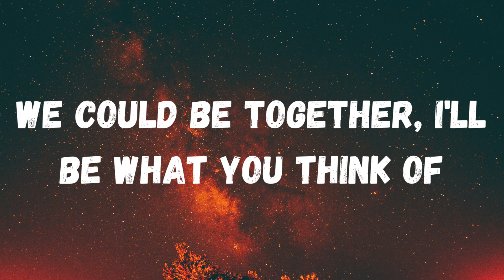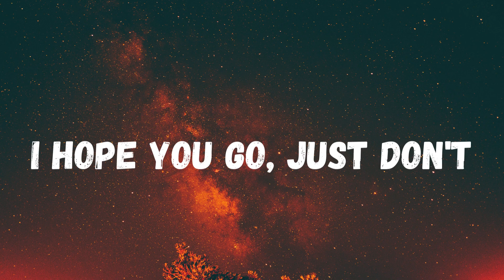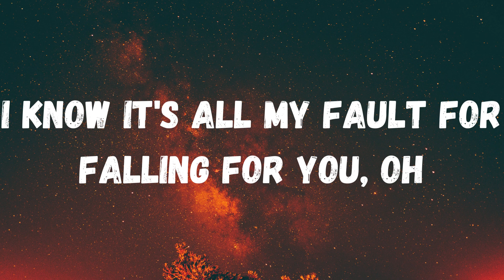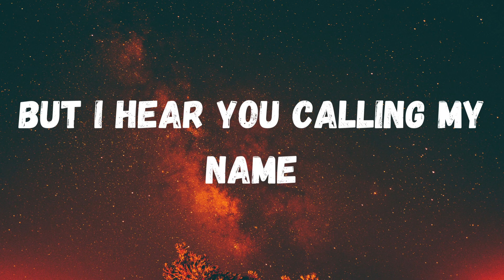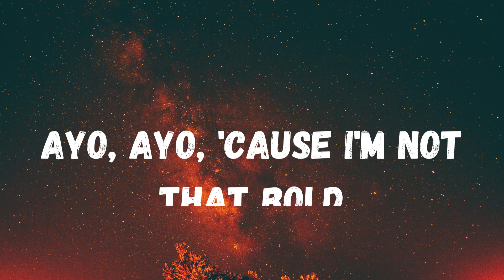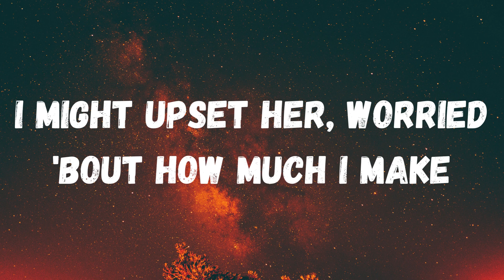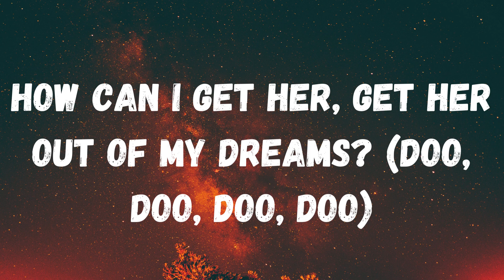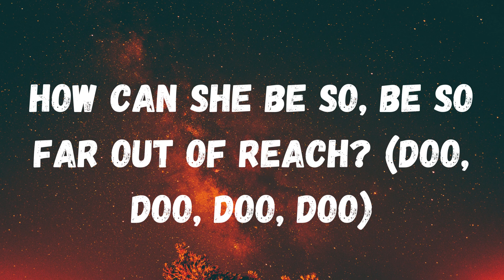BoyWithUke - Out Of Reach (Lyrics)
BoyWithUke
Out Of Reach
BoyWithUke Out Of Reach
Out Of Reach BoyWithUke
Out Of Reach BoyWithUke Lyrics
BoyWithUke Lyrics
Out Of Reach Lyrics

🎤 Lyrics:
[Intro]

[Verse 1]
The show is over, you can go pack up and leave
But lean a little closer, I can show you what I see
We could be together, I'll be what you think of
I could be your lover, not just someone you meet

[Chorus]
Ayo, ayo, she'll never know
How can I get her, get her out of my dreams? (Doo, doo, doo, doo)
Ayo, ayo, 'cause I'm not that bold
How can she be so, be so far out of reach? (Doo, doo, doo, doo)

[Verse 2]
I know, I know, I know, I said I'm sorry
I hope you go, just don't forget about me
I know it's all my fault for falling for you, oh
But I hear you calling my name
Is it because of the fame
Or are you feeling the same? (Same)
I can't stop thеse thoughts, babe, I'm going insane, ayе, aye

[Bridge]
And it might be better to run away
I might upset her, worried 'bout how much I make
A thousand letters, I wrote today—
Ay, ay— Today— Ay, ay—